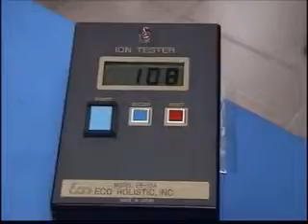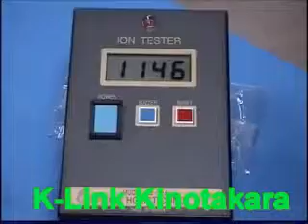Kinotakara Footpad Negative Ion Tester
KINOTAKARA is the latest physiotherapeutic health care product in the world. It reflects the perseverance of Japanese medical exponents to discover ways to help the general public achieve wellness and pursue a healthy lifestyle. KINOTAKARA provides a natural way for our well being, and with that it gives people an alternative hope to better alleviate diseases and maintain their health.

KINOTAKARA is best placed under one's sole because it has more than 60 acupuncture points out of over 360 distributed over the human body. Both Western and Eastern medical experts view the sole as the area that reflects the health of our internal organs, and often treat it as our second heart. This explains why many of us would want to have a foot massage, as the exercise would ease the nerves, enhance blood circulation and consequently promote health.

When KINOTAKARA is placed under your sole or other parts of the body, it will absorb excess water and harmful waste out of the body, and subsequently help to relieve pain and swellings.

KINOTAKARA, when applied to the skin over six hours, the color of the white powder would become wet or turn into a slightly darker substances. This dark-colored substance is the harmful waste from the body. The darker color reflects an unhealthy state of the body. As the harmful waste is excreted from the body, the pain and swellings of the body would be eased. The pain would be relieved when KINOTAKARA turns lighter in color or becomes less wet.

KINOTAKARA foot care sheet produces plenty of negative ions and effectively neutralizes positive ions. By sticking it directly onto the soles bring about lots of health benefits. In particularly, it could make our nerves more vigorous besides helping to eliminate muscle tension and pressure. Other health benefits of negative ions include:

    Enhances metabolism and slows down ageing process
    Activate cells, improve immunity, ease pain and relieve tiredness
    Enhances blood circulation

Ingredients :

    TOURMALINE:
    Natural mineral stone found in Brazil bearing characteristics of ions and infrared. Helps to enhance blood circulation.
    CHITOSAN:
    Obtained from the shell of crab. Contains water-soluble molecules. Known for its characteristic for keeping warm and rejuvenating.
    WOOD VINEGAR:
    Made from resinous substance of beech tree, sakura tree and oak tree. Excellent for absorbing harmful waste.
    PEARL POWDER:
    A form of volcanic substance. Possess anti-gravity and absorption power.
    PURE SILICA:
    High quality siliceous sponge. Also possess good radical free circulation function.
    DEXTRIN:
    Water soluble carbohydrate that can absorb water and to enhance the function of other ingredients.
    GLYCOLIC ACID:
    Exists naturally in the stalk of sugarcane. Used to enhance the function of other ingredients.

Unlike another footpad, Kinotakara is the First footpad produst direct from the founder of Kinotakara ~ Dr. Takao Matsushita after 25 years research. Kinotakara has more than 1.100 negative ion

Monthly promotion will be informed after your message